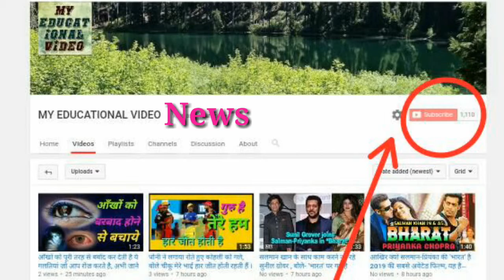इस लड़की की हैण्डराइटिंग इतनी खूबसूरत है कि देखकर कंप्यूटर भी शरमा जाएगा